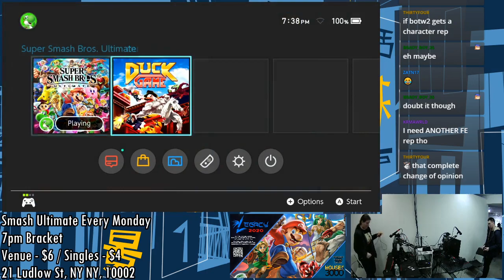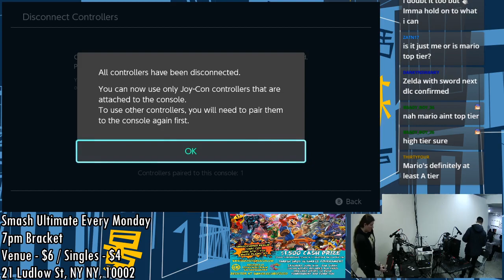[Smash Ultimate] BoMBS #84 (Winners 3) - Ho3K Deven3000 vs SaurDeux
Ho3K Deven3000(Pokemon Trainer Team Default) vs SaurDeux(Zelda Default)

 - BoMBS #84
 - Feb 19th, 2020
 - 21 Ludlow, New York, NY 10002, USA

Venue Fee: $8
Singles:   $7
Doubles:   $5

Venue Address -
21 Ludlow